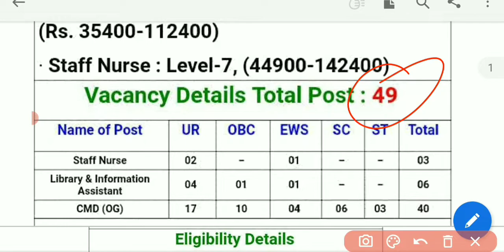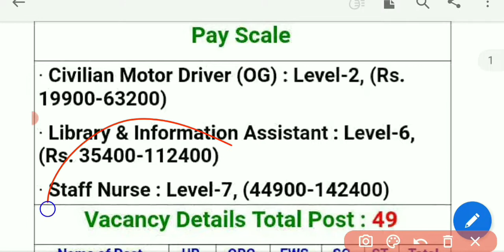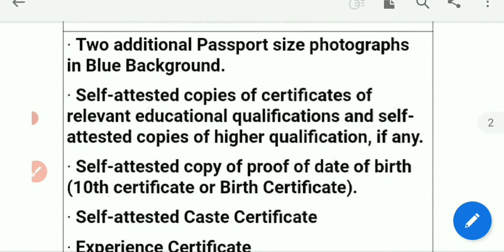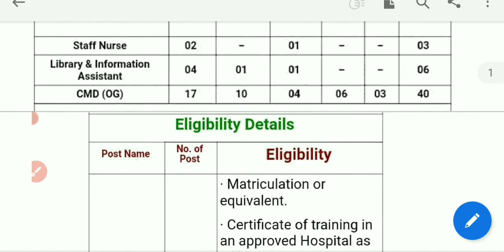Indian Navy Staff nurse, library assistant, driver vacancy 2022 || offline form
indian_navy_staff_nurse_library_assistant_driver_vacancy_2022

New Indian Navy Recruitment 2022

Qualifications :-  Check Notifications

Application start date :- 10 September 2022

GS Lucent Book 2022 Edition ⬇⬇⬇⬇⬇⬇
( Hindi Medium)